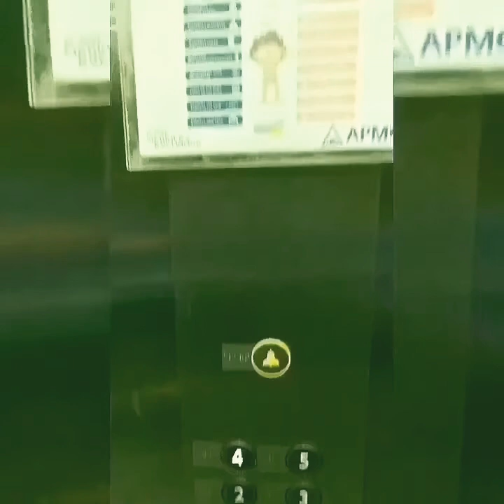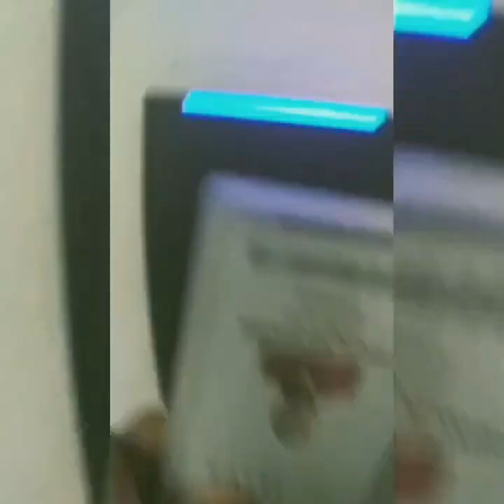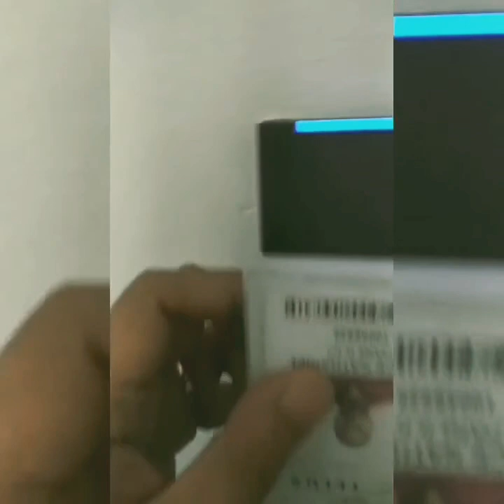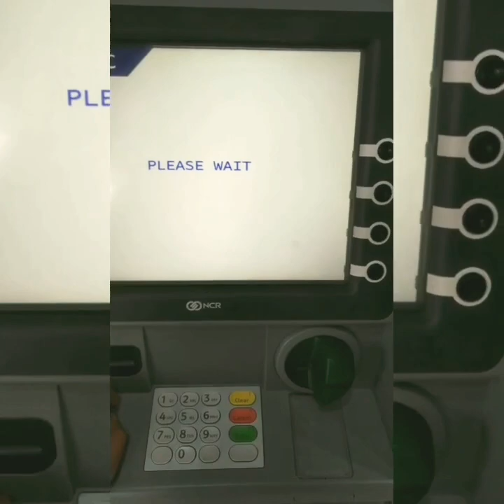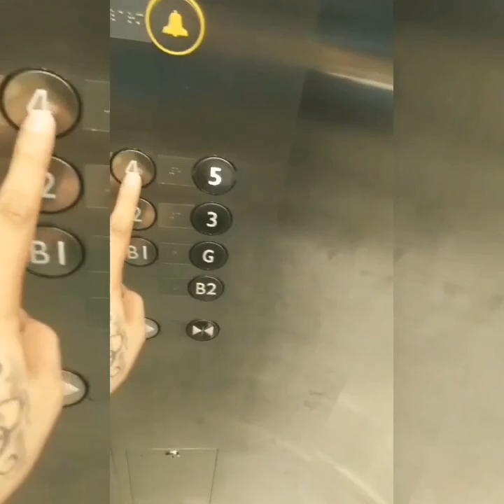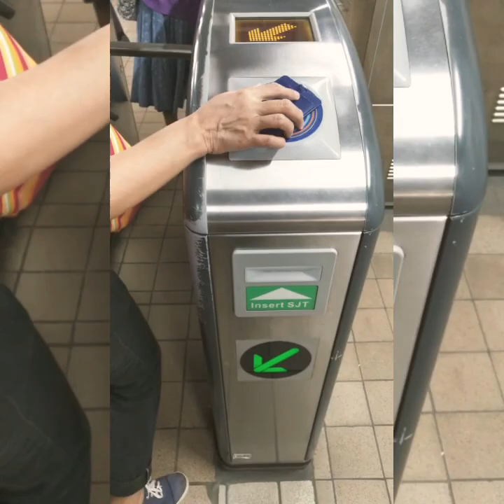My Day 10/04/19